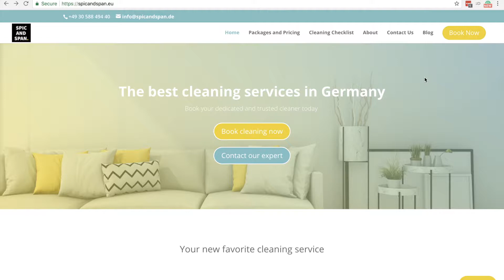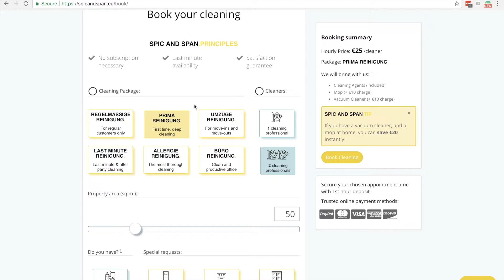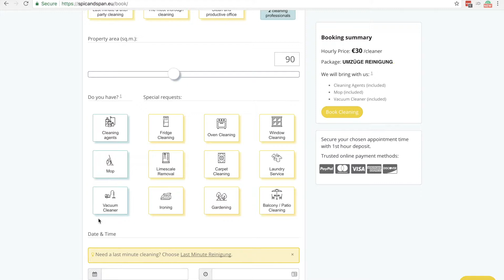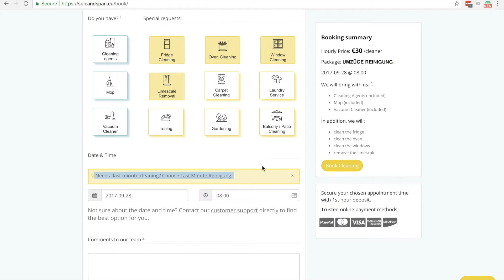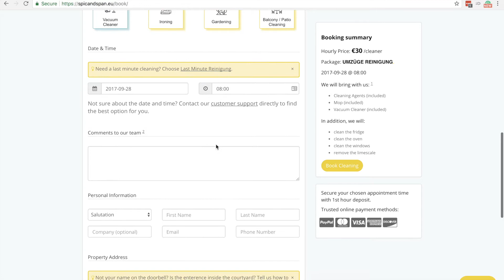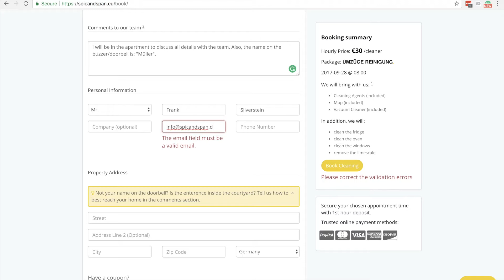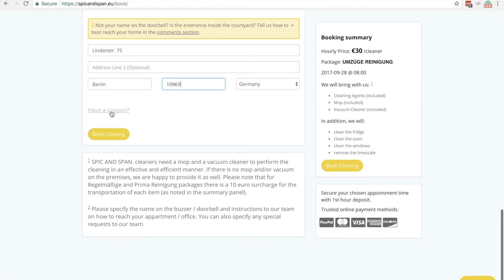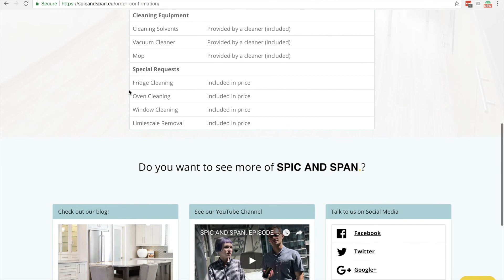Cleaning Booking | Tutorial to Get the Most Out of Your Service | spicandspan.net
Book a perfect cleaning appointment with SPIC AND SPAN. within 60 seconds!

Thanks to our technology based on neural networks (AI), our algorithms are able to find the best cleaning team for you in a split second. Our AI will take into account and analyze your location and preferences stipulated in the online form as well as our cleaning team's location, their reviews and cleaning record. And we do all of it for you just so you can enjoy the best cleaning experience ever! :)

CLEANING BOOKING TUTORIAL, English speaking version. The German one will be available soon as well!

Also:

*** Our blog with great cleaning tips ***

*** No time for cleaning? ***

SPIC AND SPAN. The best cleaning services in Germany

We are now available in:
Berlin
Bremen
Bonn
Frankfurt am Main
Hamburg
Hanover
Heidelberg
Köln
München
Nuremberg
Potsdam
Regensburg
Stuttgart